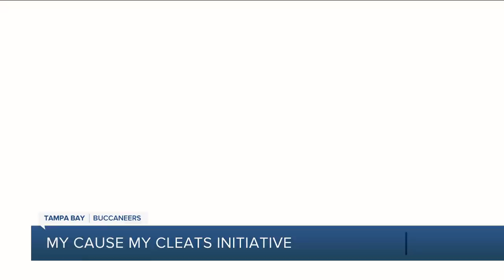Bucs 'My Cause My Cleats' helps charitable causes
The Tampa Bay Buccaneers (5-6) will be in the national spotlight against division rival New Orleans Saints (4-8) on Monday Night Football. The spotlight will also be used for a good cause.

‘My Cause My Cleats’ is a chance for NFL players to wear creative shoe designs to promote a charitable cause. More than 60 Bucs players, coaches, and staff members will showcase a wide variety of colors and designs on their feet, supporting nearly 45 different charitable organizations.

Linebacker Devin White will wear cleats to honor his ‘Get Live 45 Foundation.’